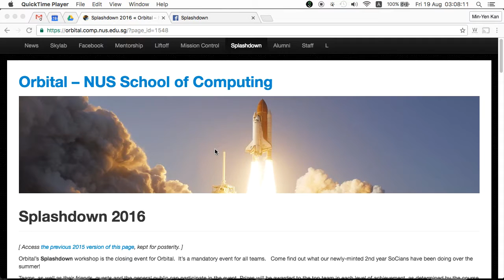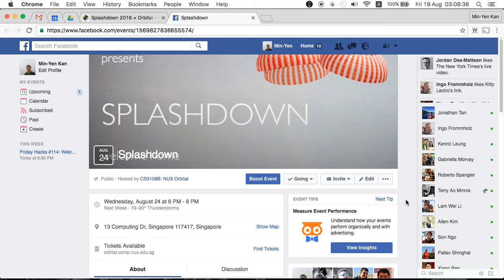[NUS Orbital 2016] - Splashdown Teaser for CS 1231